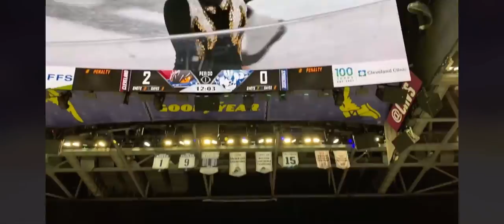CFHS Black Tiger Band - Monsters Game view from ice Part 1 - 10.16.21